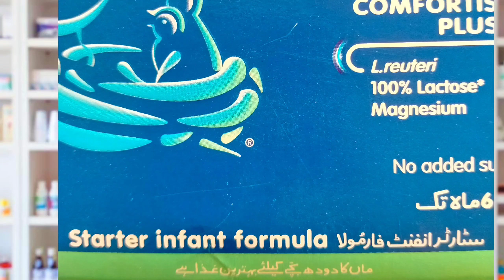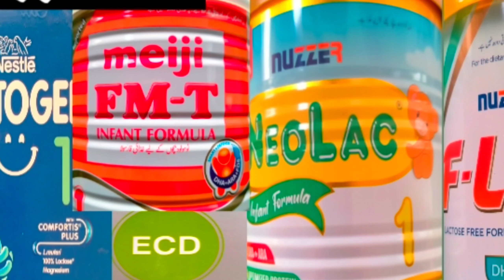Baccho ko konsa dudh dena chahiye | Mother Milk Vs Formula Milk Which is better?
In this video we will discuss about Baccho ko konsa dudh dena chahiye and Mother Milk Vs Formula Milk Which is better we will also discuss about Baccho ko konsa dudh pilana chahiye and bachon ko konsa dudh dena chahiye bachon ko konsa doodh dena chahiye bachon ko konsa doodh pilana chahiye
baccho ko Konsa dudh dena chahiye
mother feed k fayde or faiday
mother milk Vs formula milk
mother milk Vs cow milk breast milk Vs formula milk
breast milk and formula for newborn
breast milk or formula
breast feed barhany ka tarika
maa ka doodh ke fayde benefits or breastfeeding breastfeeding ke fayde breastfeeding ka tarika breastfeeding vs formula feeding
formula milk ke nuksan
formula milk ke side effects
formula milk ke side effects in hindi
Breastmilk Vs formula
Breastfeeding vs Formula
Breast Milk Vs.Formula
What's Best For Baby
Breast Milk Vs Formula
Which is Better
Is Breast Milk Actually Better Than Formula
Formula Milk aur Cow Milk ek sath dyna chahye
Formula milk k sath cow milk dyna chahye
Should I give formula milk or Breastmilk to my baby
Kya bacche ko BREASTMILK & powdered milk Saath main de sakte hain
Infant Formula or Breast Milk
Breast Feeding Vs Bottle Feeding
Breast milk Vs Formula milk
Is Infant Formula Milk Good for Your Child
Maa Ke Doodh Ke Fayde
Formula Milk Vs Breast Milk Urdu Hindi
Maa Ke Doodh Or Formula Doodh
Breast Feeding Mom Vs Formula Feeding Mom
How To Increase Breast Milk Supply
Disadvantages of formula Milk
Dabay Kay Dosh Kay Nuqsanat
bachon ko Konsa dodh den
How To Increase Breast Milk Supply Naturally
Foods To boost mothers milk supply
Do you need to Drink Milk to make Milk